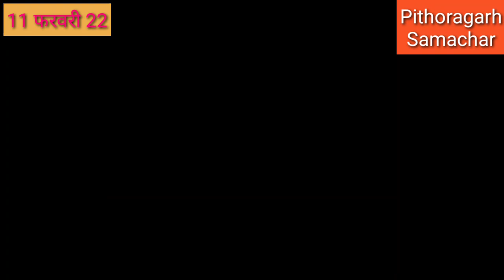Pithoragarh News : तीन अधिकारियों को प्रतिकूल प्रविष्टि। 11 फरवरी 2022 आज की खबरें पिथौरागढ़ समाचार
Pithoragarh News : तीन अधिकारियों को प्रतिकूल प्रविष्टि। 11 फरवरी 2022 आज की खबरें पिथौरागढ़ समाचार pithoragarh News